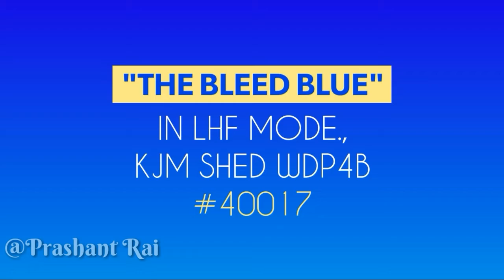"💜BLEED BLUE"💜... | With 82654 SUVIDHA EXPRESS...